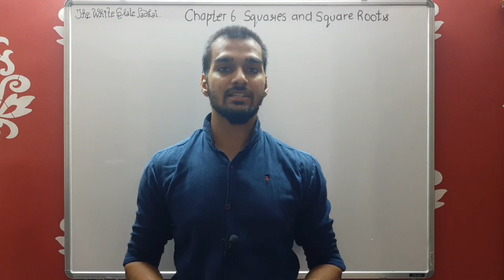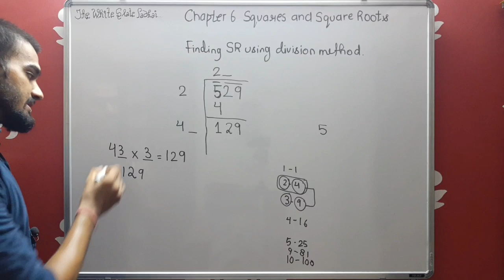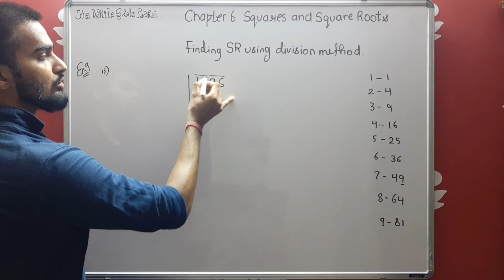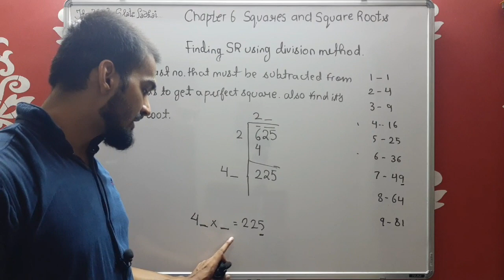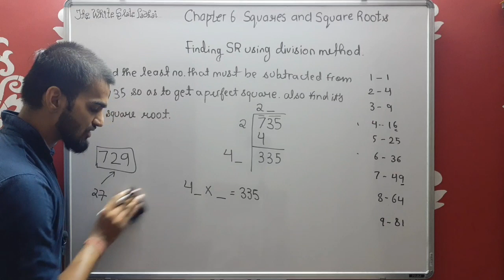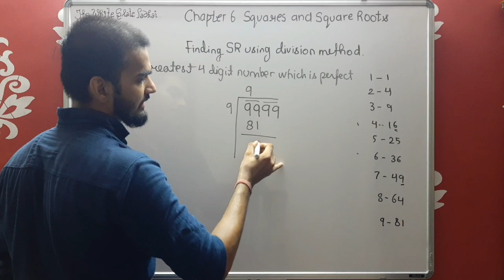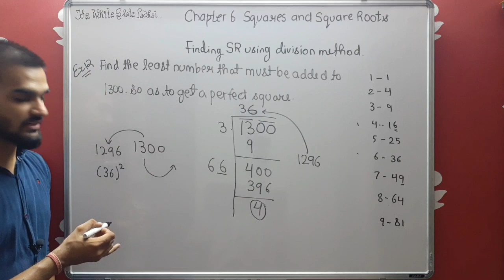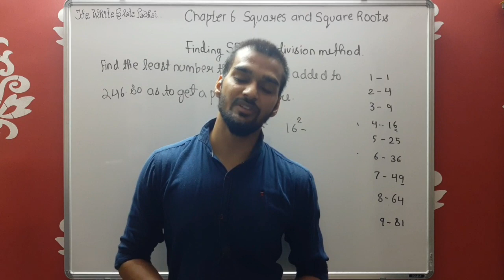Class 8 Maths Chapter 6 Squares and Square Roots Finding Square roots by long division method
Greetings! ??